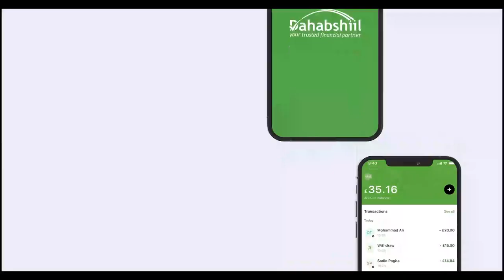Hargaysa:- Muuqaalada guud ee Xuska Munaasibada 18 May.